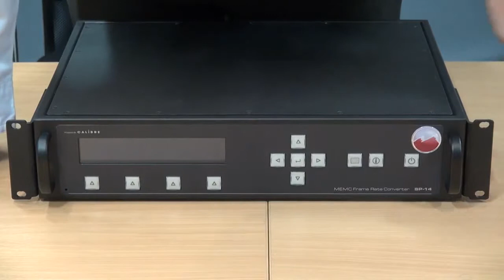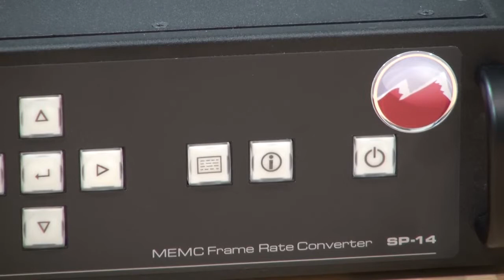Sierra Video SP 14 MEMC Frame Rate Converter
The SP−14 is a broadcast grade MEMC frame rate/standards converter. It accepts HD, SD & computer graphics signals, performs frame rate conversion, format conversion, frame synchronization, scan conversion and aspect ratio conversion as required, as well as embedded timecode processing and closed caption conversion. It is also applies powerful noise reduction & image enhancement to improve poor quality video.